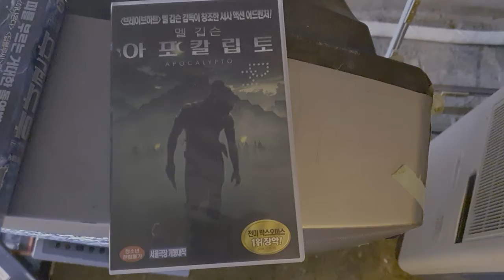Snail in Oldtown - Amazing and unique coffeehouse in downtown Chungju, South Korea (충주시 카페)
Little tour of the 3 floors at this really cool coffee shop.

Also: visit them on instagram at

All music composed by me and hopefully will be future seabright tracks.